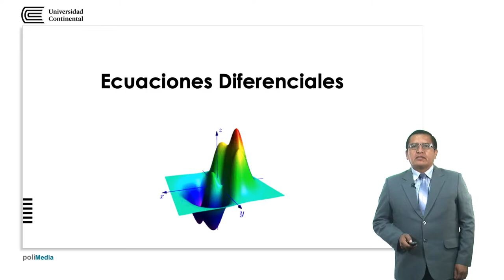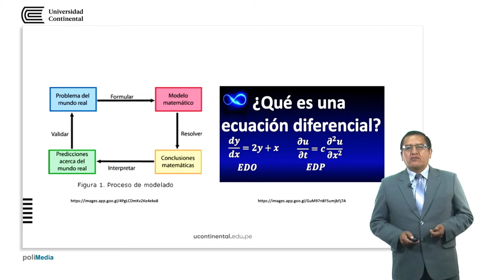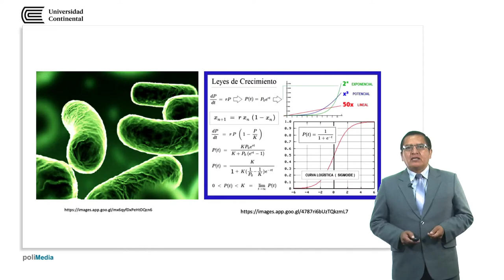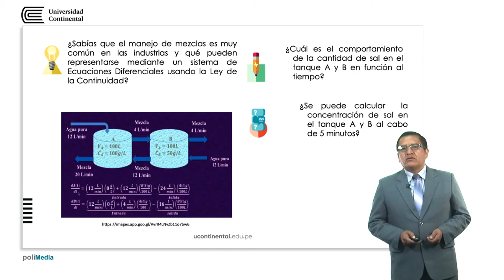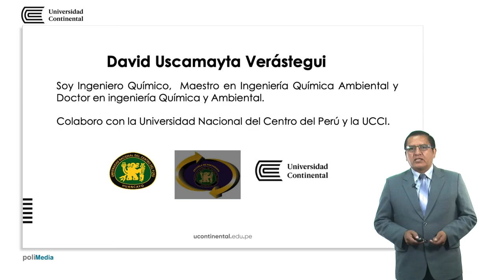Presentación de la asignatura: Ecuaciones Diferenciales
David Uscamayta Verástegui docente de la asignatura.